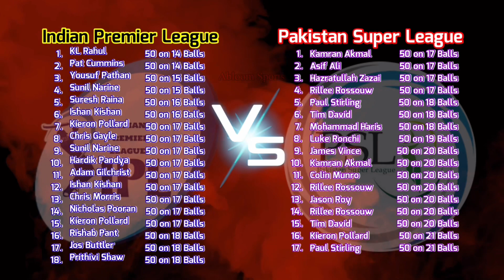IPLvsPSL Comparison of Fastest Fifty | Cricket